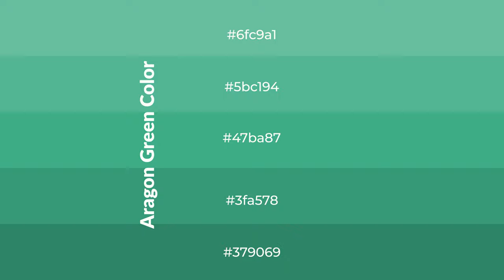Shades & Tints of Aragon Green color 47ba87 A Warm Green color 3fa578 #379069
Shades of Aragon Green color 47ba87 Warm Shades of Aragon Green color with Green hue for your project!

Shades
Hex 3fa578

Tints
Hex 5bc194